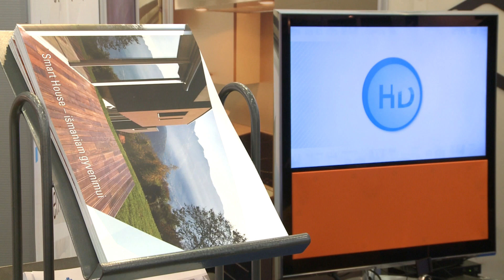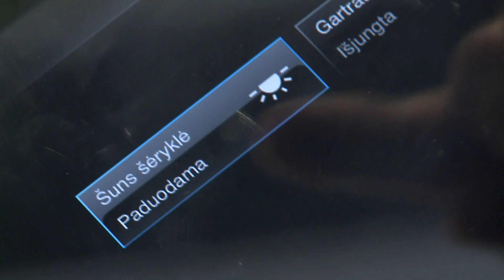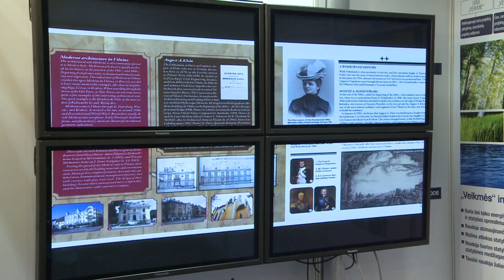„RESTA 2013": trečioji diena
Jubiliejinėje statybų ir remonto parodoje „RESTA 2013" -- naujovės ir ne tik.